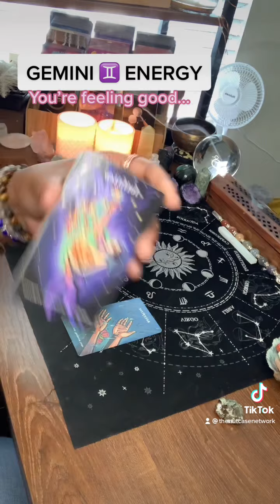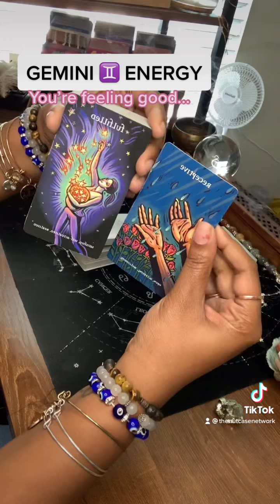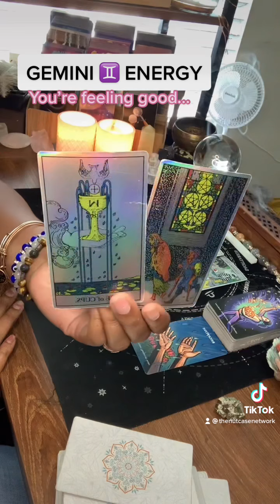GEMINI ♊️ You’re Feeling AMAZING 🤩 NOTE WITH THE DRAMA OR FIGHTS 🚫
WELCOME BACK GEMINI ♊️

1. GEMINI ♊️
2. General Reading - GO WITH WHAT YOU KNOW!!!
3. Timeless Reading - Energy Is Fluid

💥WISH LIST💥